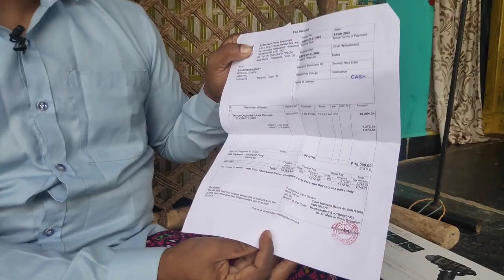👍హైదరాబాద్ నుండి తెచ్చిన Gimbal Price తెలిస్తే షాక్..🤔 || Zhiyun Crane M2 Gimbal || Anji Adbuthalu👍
హైదరాబాద్ నుండి తెచ్చి Unboxing చేస్తున్న గింబల్🤔| Hyderabad Item | Rama Anji Vlogs | Suchai Vihari